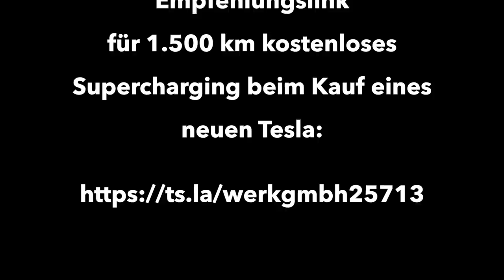Lässt der Bund etwa deutsche Supercharger bauen? 1.000 DC Schnellladeparks geplant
Der Bund schreibt die Errichtung und den Betrieb des größten deutschen Schnell-Ladenetzwerks aus. Frei nach dem Motto: Wenn der Markt versagt, richtet’s der Staat. Das Ladeerlebnis soll letztlich so komfortabel und transparent sein wie am Supercharger von Tesla. Preiskämpfe wie zuletzt bei IONITY und EnBW sollen der Vergangenheit angehören. So schreibt es electrive.net, der Branchendienst für Elektromobilität. Ich berichte in diesem Video über den aktuellen electrive.net Artikel: